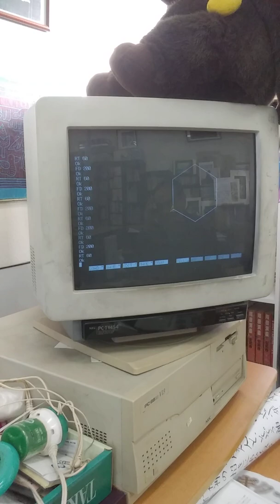楽しくプログラミング学習２同じことはrepeat命令で簡単に。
正方形書けたら三角形も簡単に書ける。
正方形は９０度右折を４かい繰り返しだから、
続いて正三角形を、ええと６０度？
と思ったらあれ？
六角形に。
なぜ、why!?